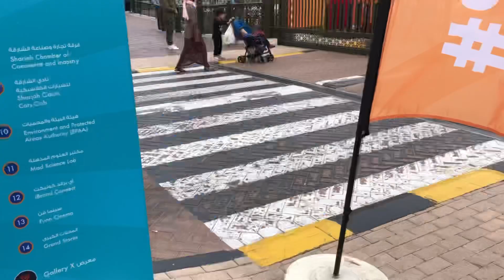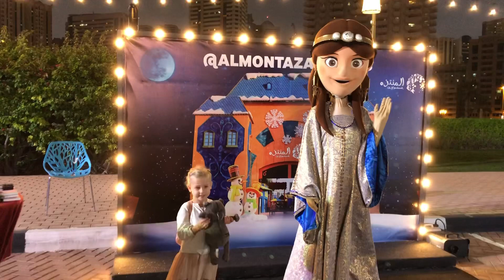Басик на сладком фестивале в Al-Majaz Island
Во время съёмок данного видео ни один зуб не пострадал:₽